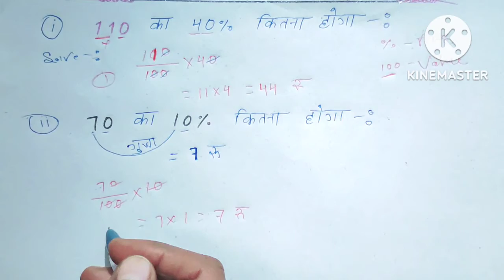प्रतिशत निकालना सीखे|pratishat kaise nikale|pracentage|Learning With Neha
Hii friends 🙏🙏
आज हम इस video में प्रतिशत निकालना सीखेंगे बहुत ही आसान तरीका से तो जरूर देखिएगा।।

about this video -:

percent kaise nikala jata hai
pratishat kaise nikalte hai
result ka percentage kaise nikale
partishat kaise nikalte hain
partishat kaise nikale
percentage kaise nikalte hai
percentage
pratishat nikalna
mobile se pratishat kaise nikale
result ka pratishat kaise nikale
percentage kaise nikale
pratishat
pratishat nikale
partishat kaise nikale
pratishat nikalna
pratishat nikalne ka tarika
pratishat kaise nikale short trick
participate kaise nikalte hain
pratishat nikalne ki trick
प्रतिशत का प्रतिशत कैसे निकाले
प्रतिशत
रिजल्ट का प्रतिशत कैसे निकाले
प्रतिशत निकालना सीखें
प्रतिशत निकाले
प्रतिशत निकालने का आसान तरीका
प्रतिशत कैसे निकालें
प्रतिशत का रिजल्ट कैसे निकाले
परसेंटेज कैसे निकाले
प्रतिशत कैसे निकाला जाता है
प्रतिशत इजी तरीके से कैसे निकाले
प्रतिशत निकालने की ट्रिक
प्रतिशत कैसे निकालते हैं गणित
Learning With Neha